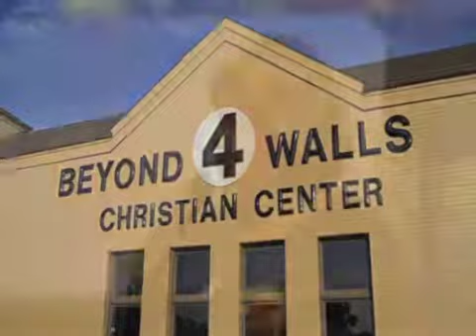B4WCC 12 9 12 LOVE